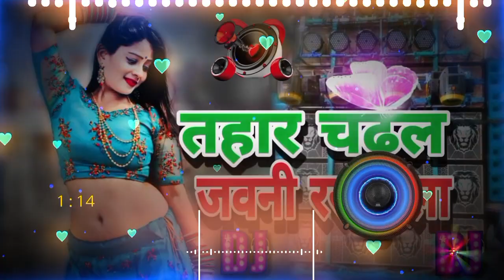Video | चढ़ल जवानी रसगुल्ला | Neelkamal Singh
Video | चढ़ल जवानी रसगुल्ला | Neelkamal Singh & Shilpi Raj | Namrita Malla | Bhojpuri Song 2023
Dj Manish Raj -- Hard Bass Jhan Jhan Mix Chadhal Jawani Rasgulla Neelkamal Singh | Bhojpuri Dj Song

Chadhal Jawani Rasgulla || Dj Remix NeelKamal Singh Hard Fadu Dholki Bass Mix Rock Sound